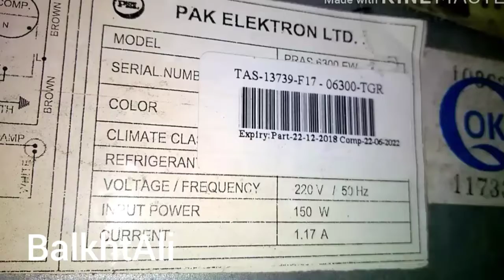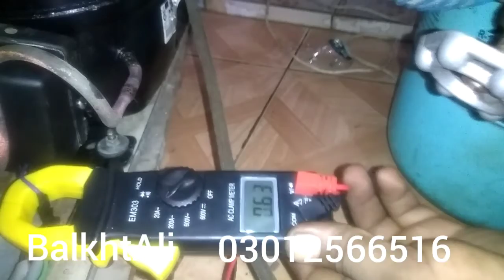فریج میں گیس اورکمپریسرلکانےکا طریقہ